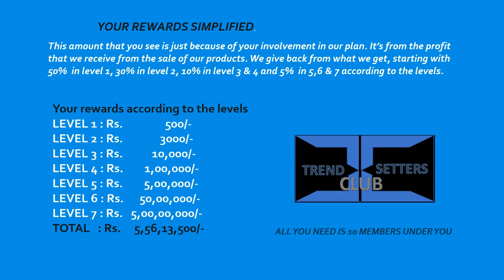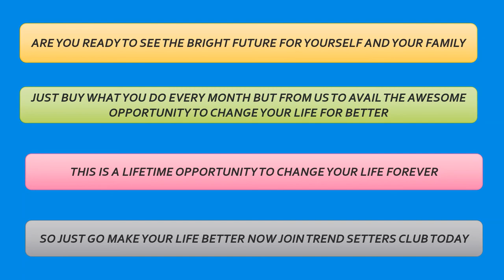TSC REWARDS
TSC Rewards has a unique way to benefit members for their involvement in our plan. Every person that joins as a member and follows the system will surely benefit in abundant. All you need to do is "Transfer Buying", buy those products fromus which you have been buying from others. Our system needs you to introduce 10 new members under yourself and keep them growing in multiples of 10, which means every member will have get 10 members under him/her. This system has upto 7 levels.